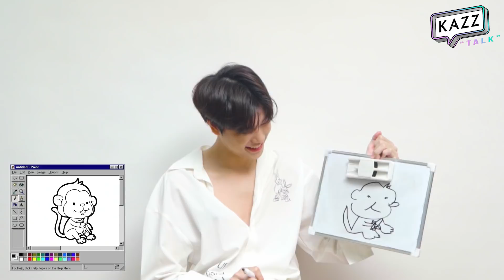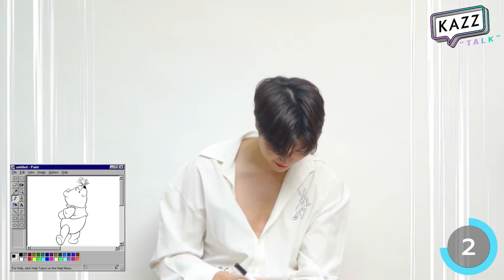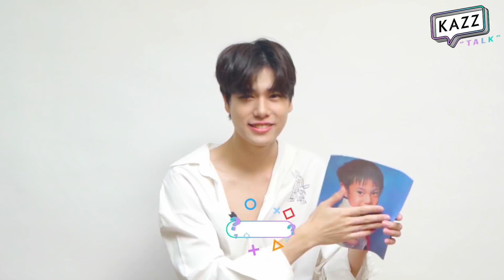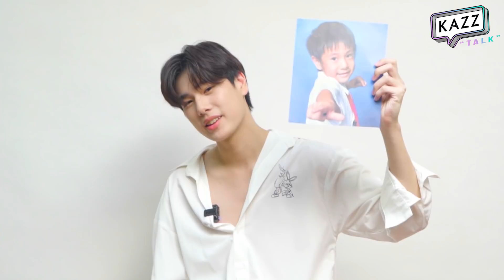[SUB ENG] KAZZTalK ll บอกเลย "ภูวินทร์" จะไม่ยอมวางปากกาหรอกนะ!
หนุ่มวัยใสอันดับที่ 3 "ภูวินทร์"
ทีมงานรักและเอ็นดูไม่ไหวววว กับหนุ่มวัยใสคนนี้! ให้โอกาสเติมแล้วเติมอีก.. จนตอนนี้หนุ่มภูวินทร์กลายเป็นจิตรกรหนุ่มเบอร์หนึ่งไปแล้ว! จะวาดเหมือนเป๊ะขนาดไหน ไปดูกันเล้ยยยย~